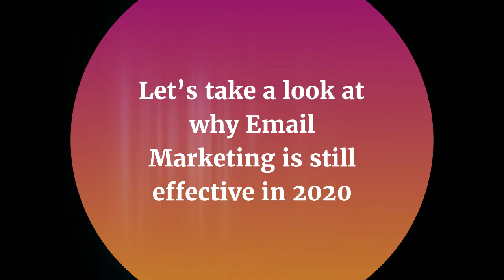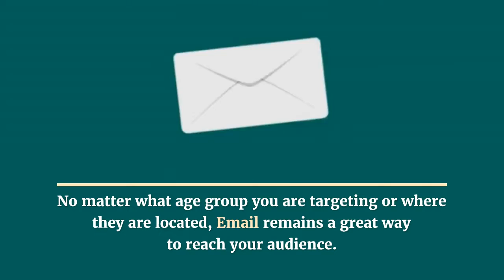Why Email Marketing is Effective in 2020 | Email Marketing Services- Allentics IT Solutions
With the rise of social media and other online channels, some people have abandoned email marketing in favor of newer digital marketing strategies.

There are around 3.7 billion email users in the world today, with the figure likely to grow to 4.3 billion by 2022. This makes email marketing a viable strategy to put your efforts into, especially as the ROI for it is around 3,800%.

In this video, let’s take a look at why email marketing is still effective in 2020,
Far from being dead, email marketing is alive, well, and increasingly relevant for you to reach audiences.

The future looks bright for email marketing but marketers must keep on their toes to get ahead of these coming trends.